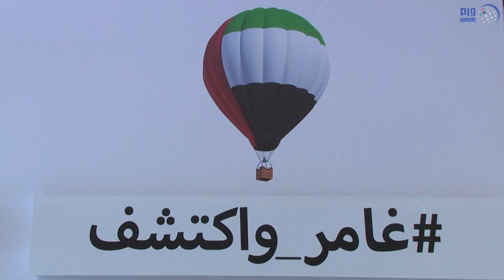هزاع بن زايد: الأطفال يمتلكون قدرة مدهشة على التعلم ونراهن على الارتقاء بعقولهم